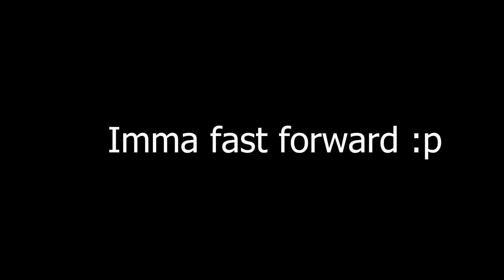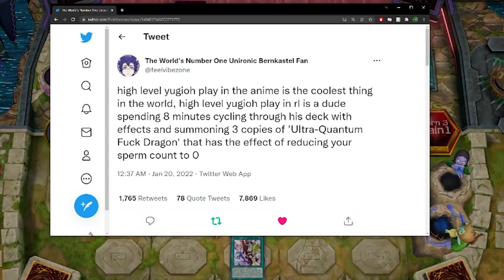Ranking Up My DragonMaid Deck In Yu-Gi-Oh Masterduel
Time stamps

0:00 - Lets Talk
4:09 - Dragon Maid Rank Matches